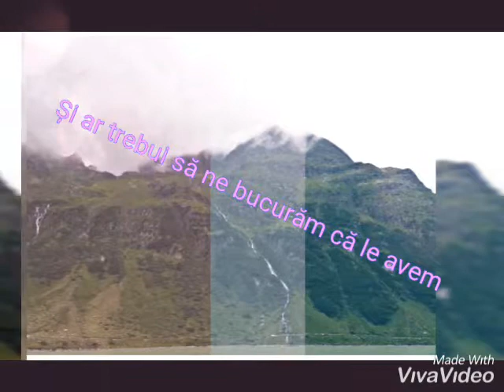Denissa Campean, LTGS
Spot motivațional, premiul al II-lea în cadrul Concursului Județean No More Waste